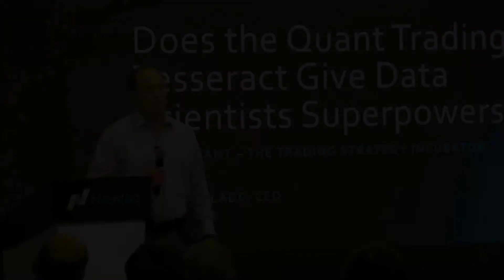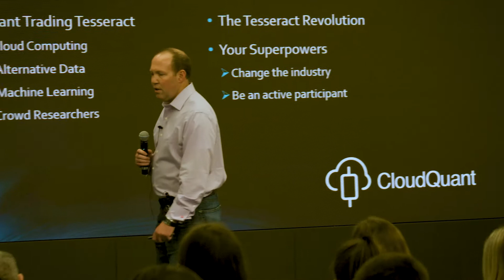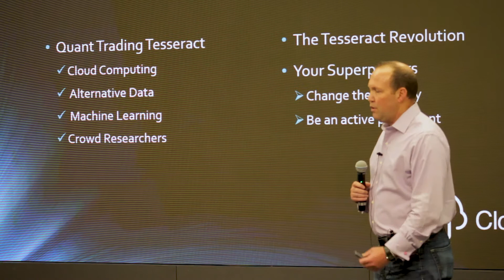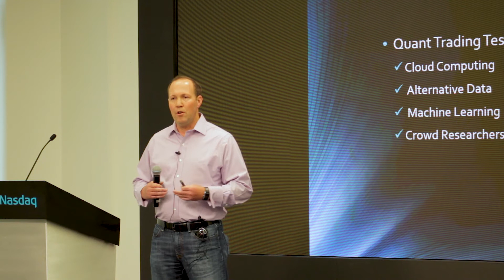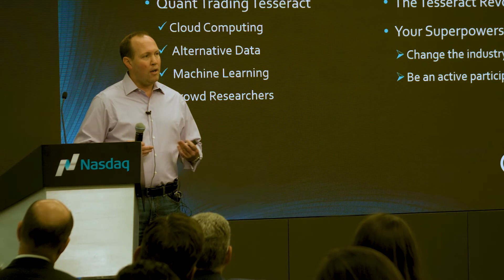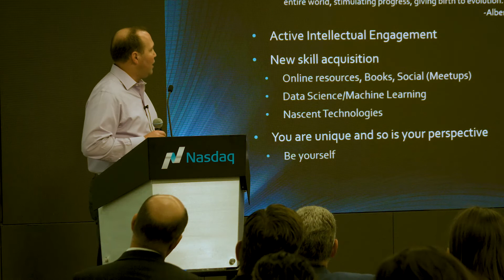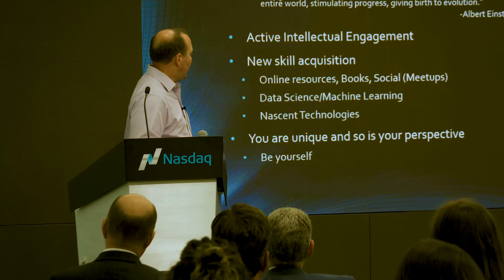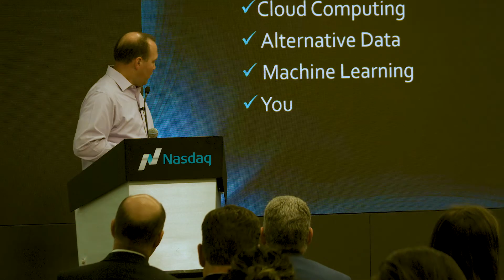Quant Trading and Superpowers - Morgan Slade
“You have a chance, single-handedly, without anyone looking at your resume, to try and change an industry.”

In this video from MarketsWiki Education’s World of Opportunity event in New York, Morgan Slade, CEO of CloudQuant, discusses the difficulties most people face when trying to enter high finance. Getting your foot in the door at a large hedge fund is tough these days unless you went an Ivy League school and graduated summa cum laude. CloudQuant is changing the game by offering institutional quality research with high frequency data for anyone, regardless of background, to apply to algorithmic trading. CloudQuant will allocate capital to strategies if it sees a high enough risk adjusted return and will operate the strategies for you. Slade says the power of quantitative trading comes from the confluence of four things: cloud computing, alternative data, machine learning and crowd researchers.